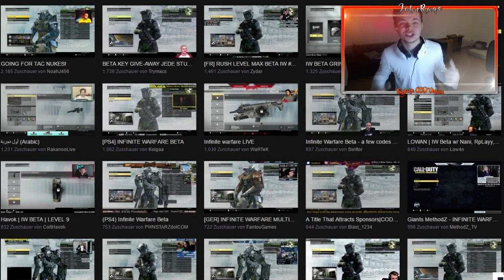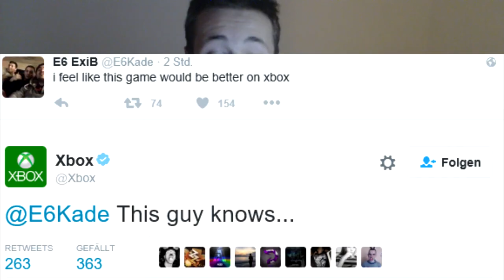JUNGE RASTET KOMPLETT AUS WEGEN INFINITE WARFARE BETA!! 😂😱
►►bis zu 50€ SPAREN mit Code: JOHN

JohnRaqe